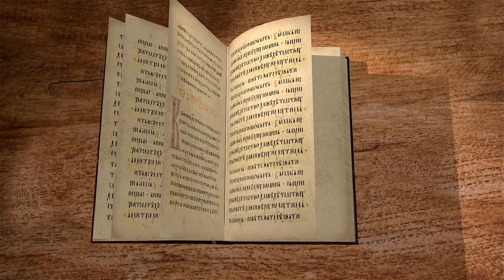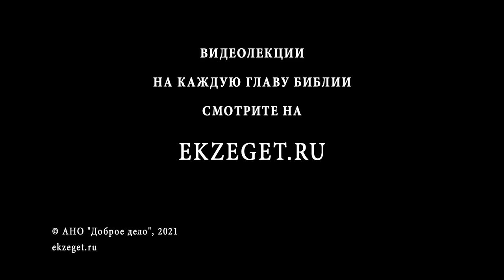Евангелие от Марка. Глава 6. Протоиерей Георгий Климов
Непризнание Христа жителями Назарета.
Послание апостолов на проповедь.
Суждение народа и Ирода Антипы о Христе.
Умерщвление Иродом Иоанна Предтечи.
Возвращение апостолов из путешествия.
Насыщение пяти тысяч народа.
Укрощение Иисусом Христом бури на море.
Чудеса Христа в Геннисаретской земле.